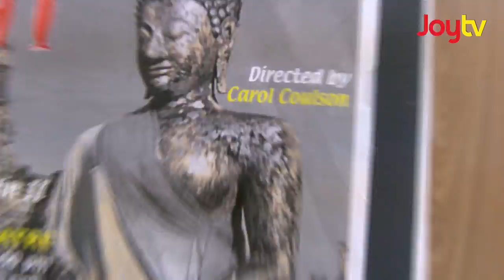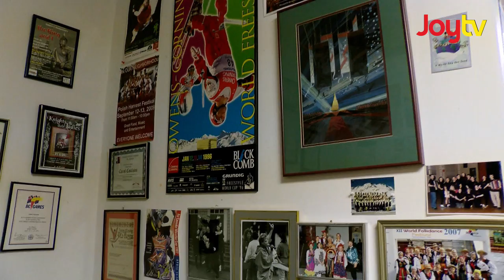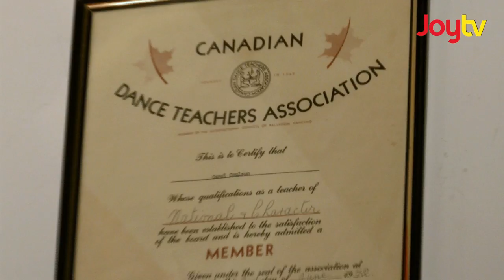Fraser Focus - Jill of All Trades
Carol Coulson has lived so many different adventures and contributed greatly to the entertainment world here in the lower mainland.  Leah Bolton pays her a visit...